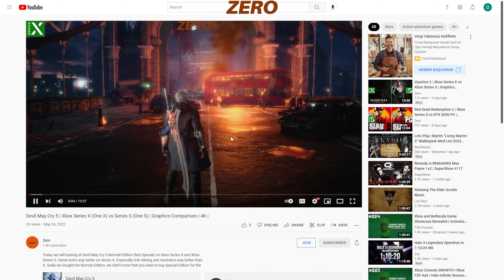Far Cry Primal | Xbox Series X (One X) vs Series S (One S) | Graphics Comparison | FPS BOOST | 4K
Today we are looking at the graphics of Far Cry Primal on Xbox Series X and Xbox Series S. The game looks very similar on both consoles and there is no difference between them.  New gen consoles works with the old gen versions of the game.

We made this video for archive purposes. They works with the Xbox One version of the game. We don't know the resolution and FPS.  Even tho they works with the older gen, game look amazing on 4K screen.

Game works in ??p 60 fps on Series X (One X Version with FPS Boost).
Game works in ??p 60fps on Series S (One S Version with FPS Boost).